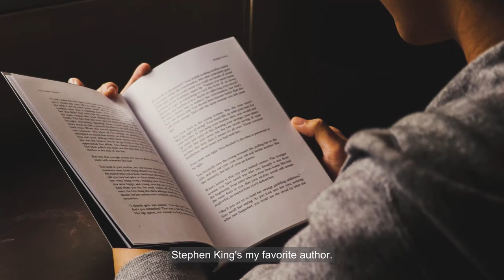Purple Rhino - Meet the Team (Georgia Smith, Administrative Assistant)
Georgia Smith is currently the Purple Rhino Admin Assistant, this is her 'meet the team' bio containing information on her role within Purple Rhino and her life away from work.